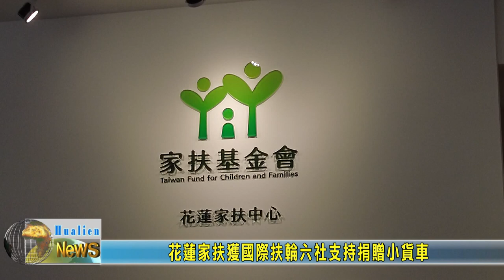20220924 07 花蓮家扶獲國際扶輪六社支持捐贈小貨車